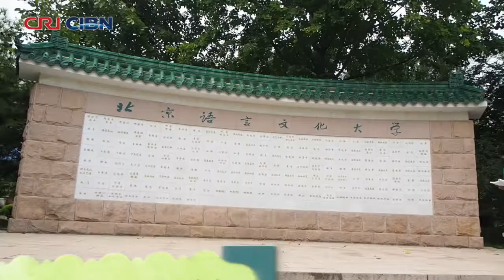Pakistani In China！